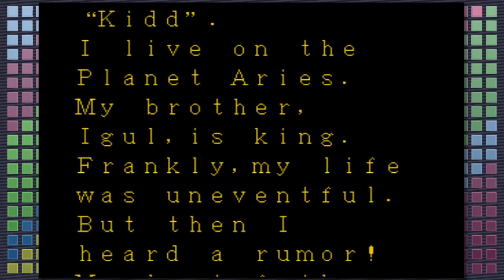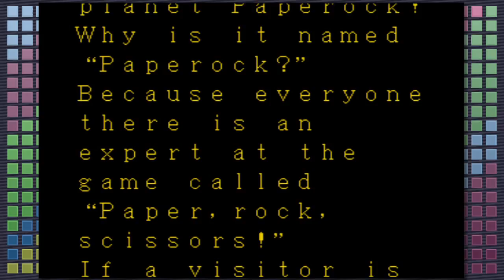Alex Kidd | Chris And Andy Play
The game is Alex Kidd. Excitement levels are high but we're doing our best to remain calm and focused. We've been playing this game for a few years now, practicing hard, and I'm confident this is the run that'll get us recognized by the speed running community.

That's a joke by the way, just in case you're new here.

I'm super excited, so go watch it instead of reading this. If you're reading this because you've watched it. You can seriously help us out with a simple like on the video.

Music
Intro:
 Vox Vs. Uke
by unreal_dm
featuring Mind Map That!

Outro:
Sudden Goodbye
by Alex
featuring TheDice

Time Lapse:
Dark Helical Circleby CSoul featuring trivient